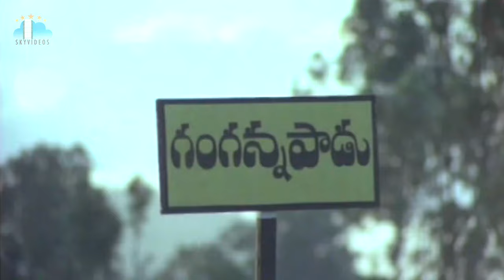Station Master Movie Part 1 l Rajendra Prasad l Rajasekhar l Ashwini Jeevita